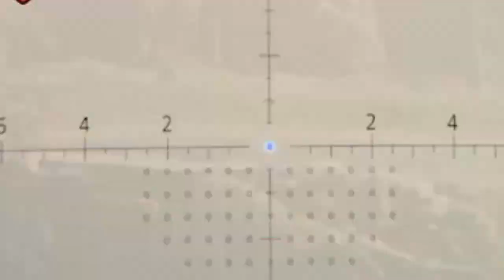3 snipers and 3 hunters